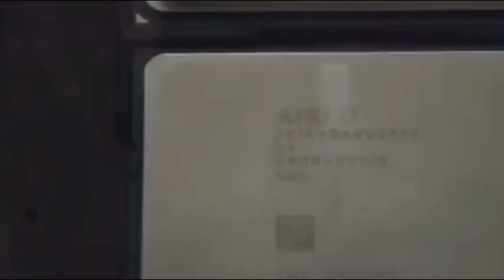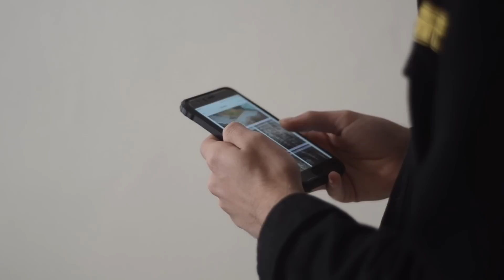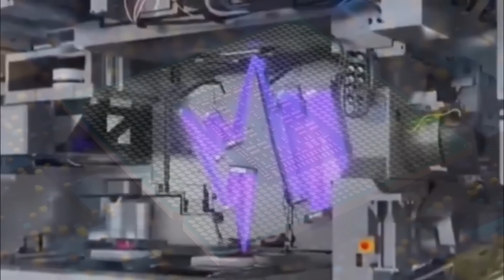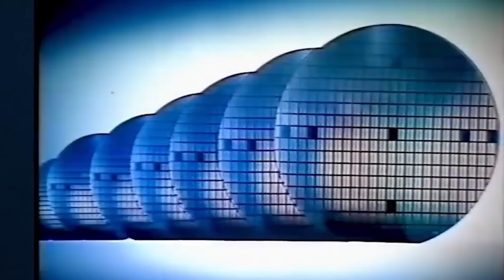China's "Photonic Chip" Breakthrough the Resurgence Of Huawei-ASML Is A Big Storm In A Teacup!!!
Over the years, when it comes to microchip design, the cutting-edge technologies and methods have been a stronghold of the Western World – a world in which China seems unsettling! Patent filings now show that Huawei has made impressive strides in chip manufacturing which further buttresses the possibility of the company having a major comeback by producing small cutting-edge chips – by themselves! But this brings us to the burning question:

What does China's chip breakthrough mean for ASML? Also, should Huawei's recent resurgence have the ASML and the West shaking in their boots? Find out in today's video! Huawei is one of the biggest private companies in China! Their products range from smartphones to routers to computers and almost every other gadget you can think of, which the modern world needs.

Some months ago, news broke forth that they had made a patent filing for microchip technology, and now that it has finally been displayed for all eyes to see, it's just as impressive as anyone could have realistically hoped for – maybe even more!  They finally found a way to use light from ultraviolet rays to engrave a chip's inner components into a silicon piece. If things go well for Huawei, they may just be able to get closer to creating 3nm and 4nm chips with some local partners like SMIC!